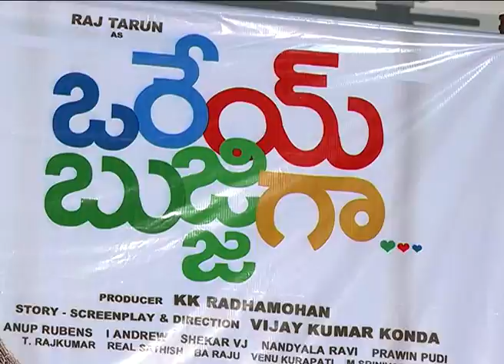Orey Bujjiga Movie Press Meet